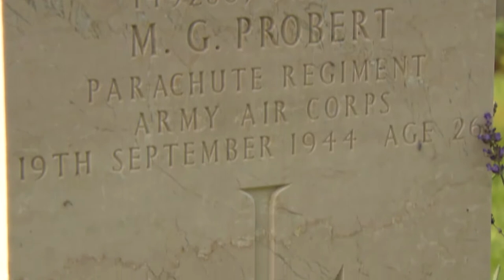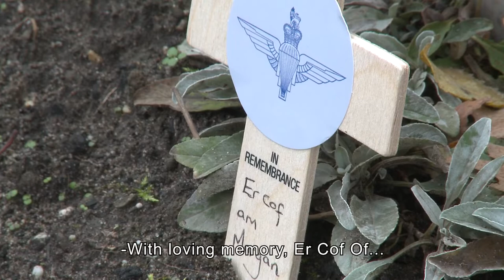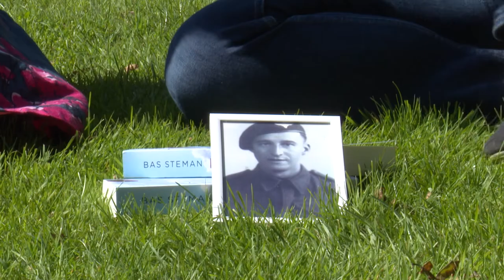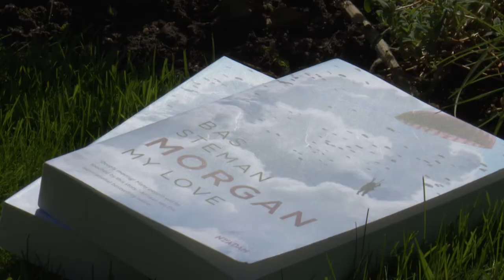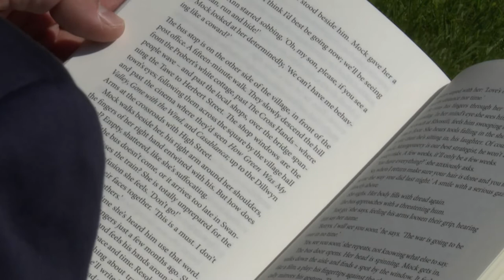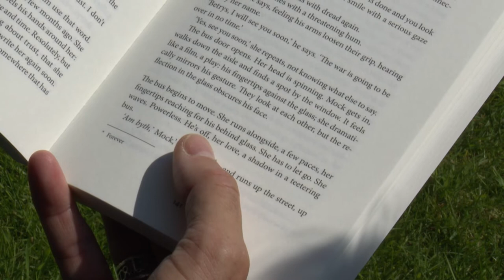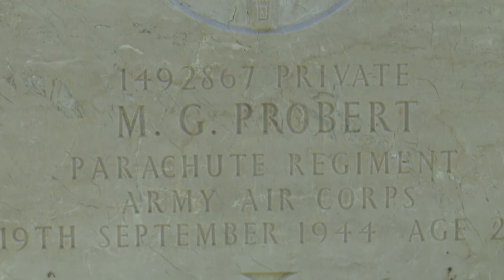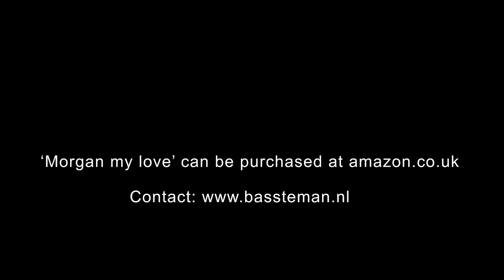Interview with Bas Steman about "Morgan My Love"